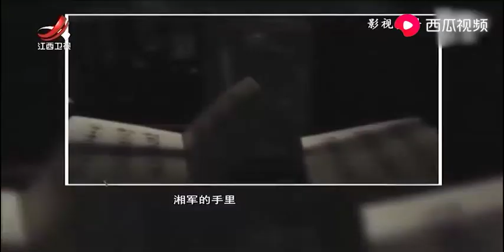一场平民冤案演变成官场斗争，涉及多名高级官员和地方军队